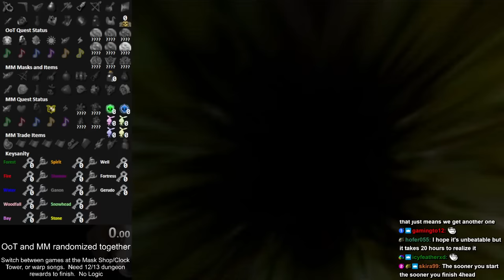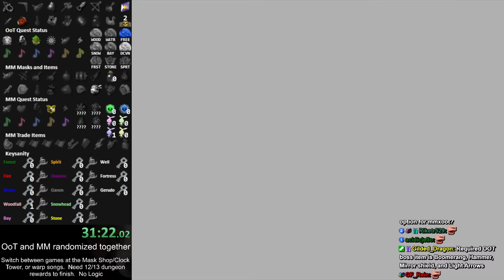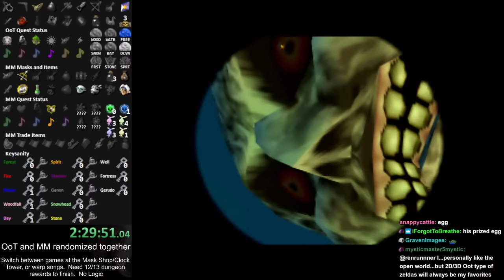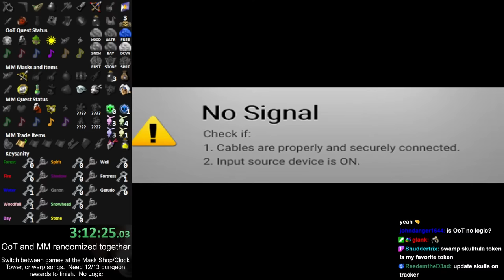Ocarina of Time X Majora's Mask Randomizer (No Logic) Part 1